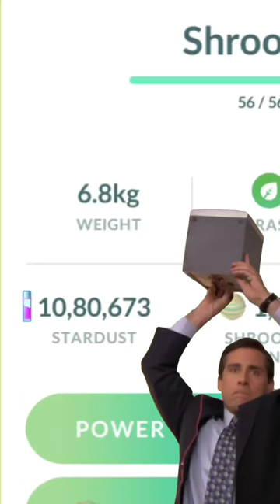1 Million Stardust in a hour 🤯